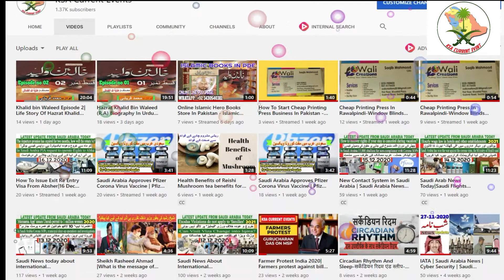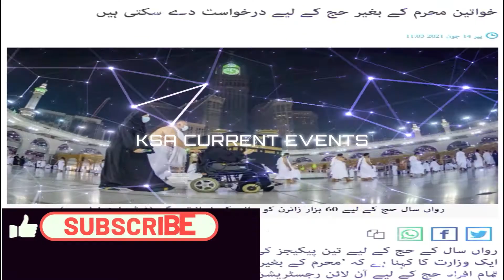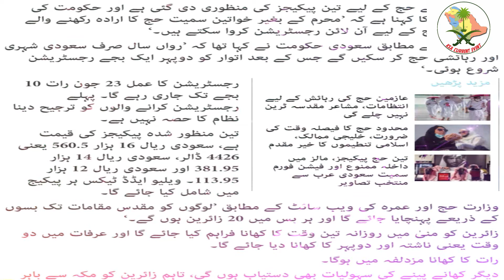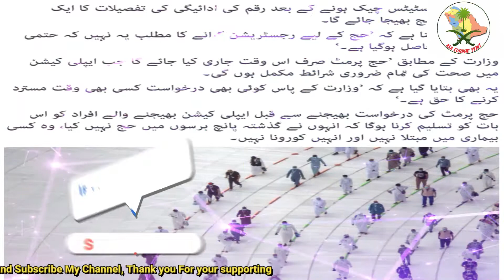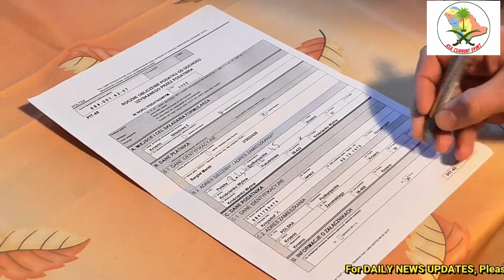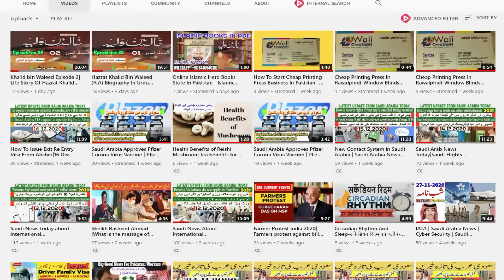Saudi Arabia Latest Updates About In This Year 2021 Women Can Perform Hajj & Umrah Without Mahram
In order to discover more about "Saudi Arabia Latest Updates About In This Year 2021 Women Can Perform Hajj & Umrah Without Mahram ", please
This video is presenting "Saudi Arabia Latest Updates About In This Year 2021 Women Can Perform Hajj & Umrah Without Mahram" topic but we also try to cover the following subjects:
- Women Can Perform Hajj & Umrah Without Mahram
-Latest Updates About In This Year 2021
-Saudi Arabia Latest Updates About Hajj 2021
-Saudi Today Latest Urdu News

سعودی عرب میں رہنے والے غیر ملکی کارکنوں کے لئے بڑی خوشخبری